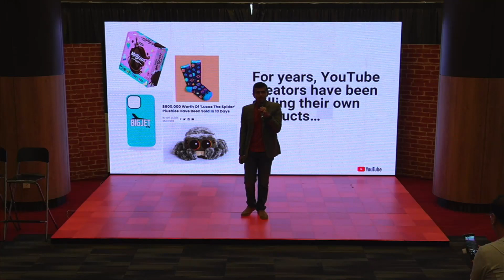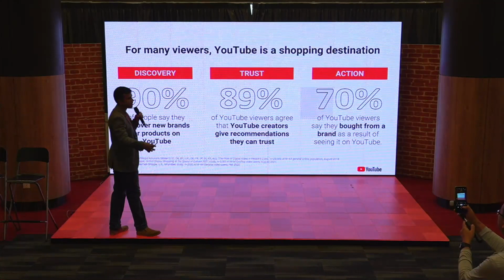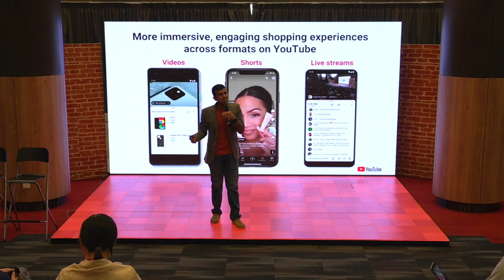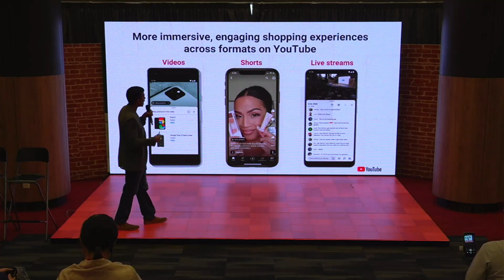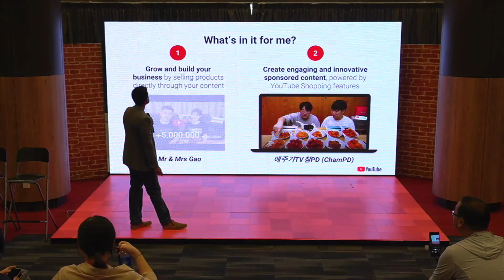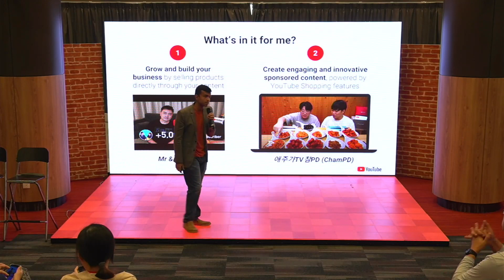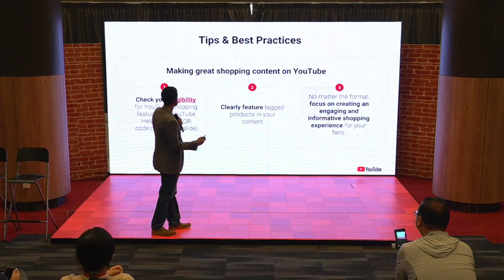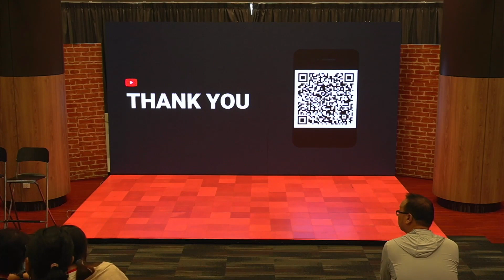The Future of Creator Monetisation- YouTube Shopping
CreatorWorld 2022 | Experts from YouTube share the latest details on YouTube shopping and how you can integrate shopping features into your content. Includes a discussion on best practices to maximise awareness and sales and a Q&A at the end.

JOIN OUR MAILING LIST | Curated music, sports, media, digital, gaming and entertainment industry news from Asia Pacific straight to your inbox every Friday